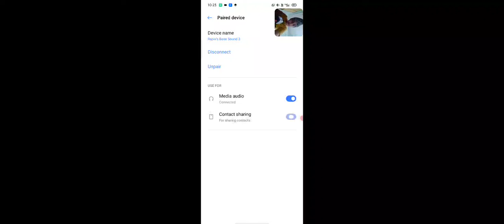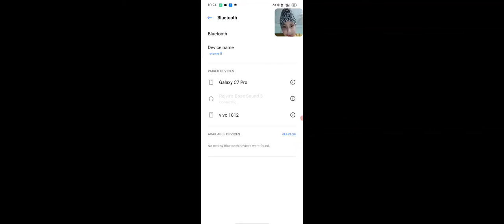AGAM GAMERZ in FREE FIRE 🔥🤩😎